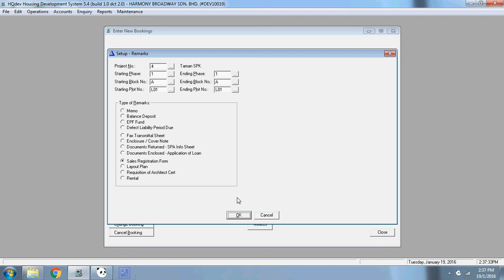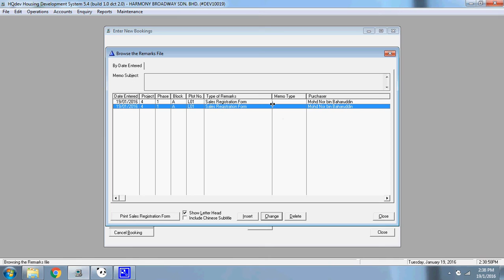Property development software - sales booking information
Sales booking information